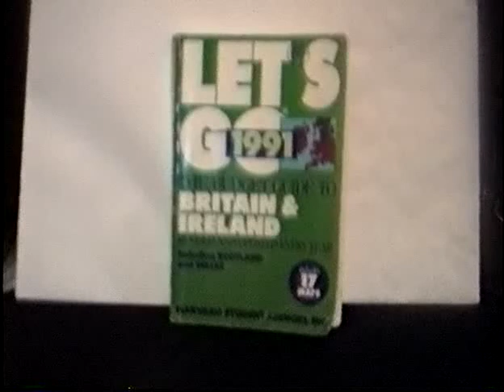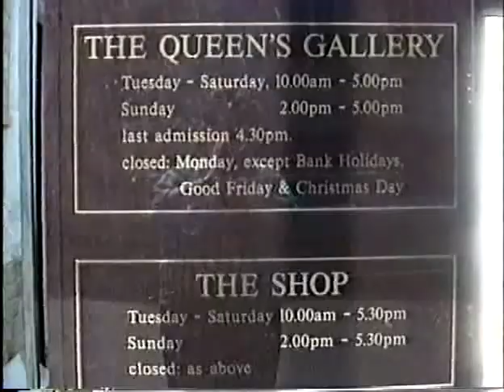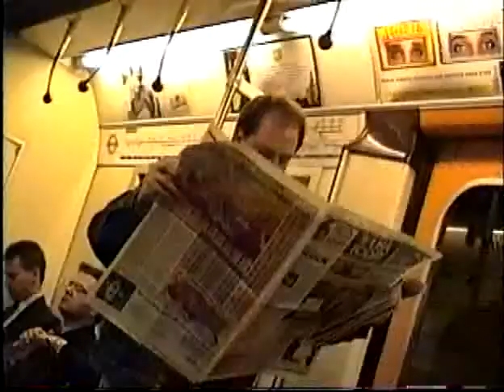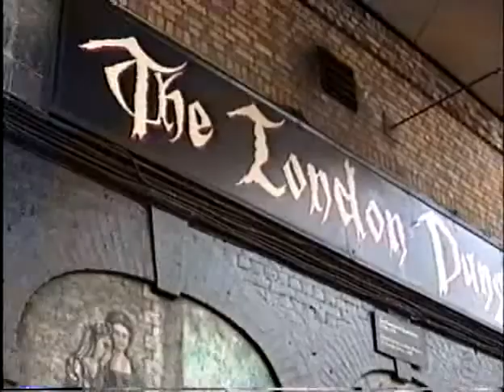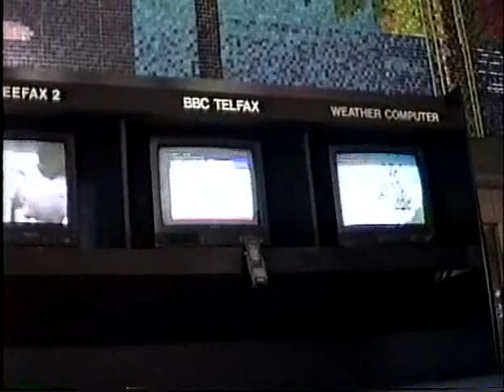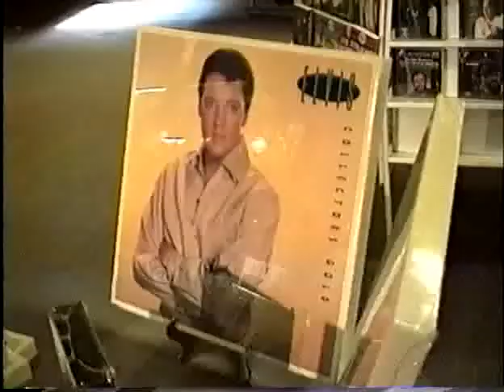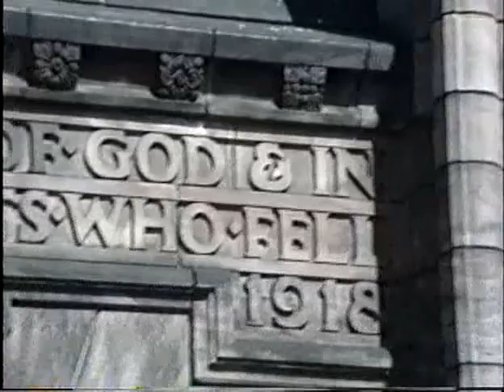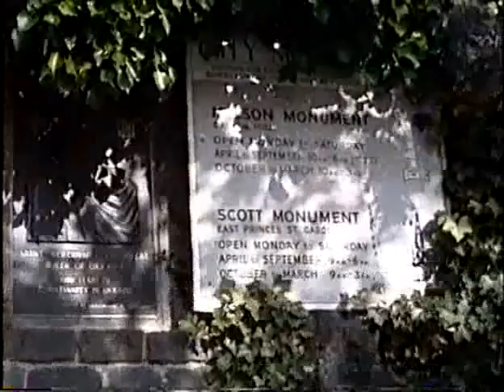UK Trip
My Trip to the UK